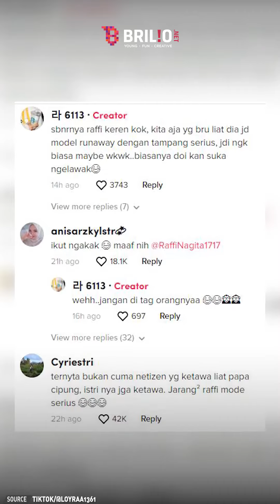Raffi Ahmad kaku jadi model catwalk di New York, reaksi Nagita Slavina curi atensi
Raffi Ahmad kaku jadi model catwalk di New York, reaksi Nagita Slavina curi atensi  | NEWSFLASH

Raffi Ahmad baru-baru ini tampil di acara New York Fashion Week untuk memamerkan koleksi dari brand lokal, Erigo. Bersama Enzy, Angga Yunanda, dan Anya Geraldine, Raffi Ahmad pun tak kalah memesona saat berlenggak-lenggok di atas catwalk. Namun yang bikin salah fokus adalah reaksi Nagita Slavina saat menyaksikan penampilan sang suami. Penasaran seperti apa? Yuk simak dalam video berikut.

Koordinator: Agib Tanjung
Editor Grafis: Restu Anggoro | Elok Nuri | Dimas Satya | Kurnia Sagi Prabandini